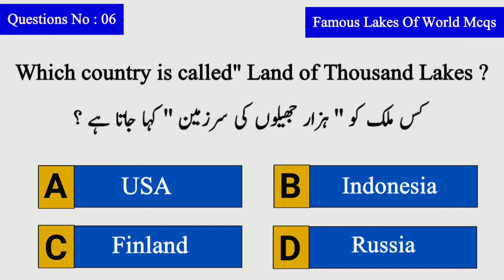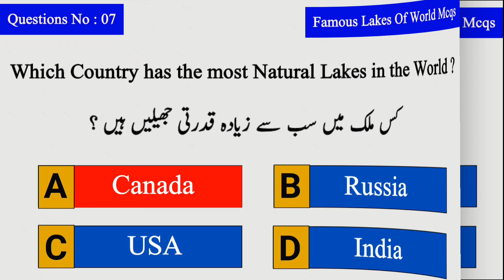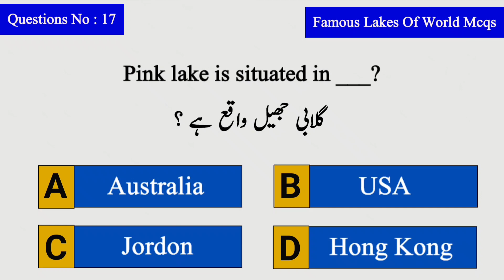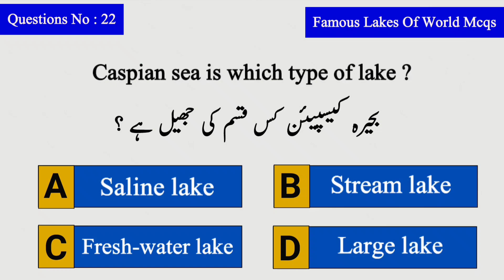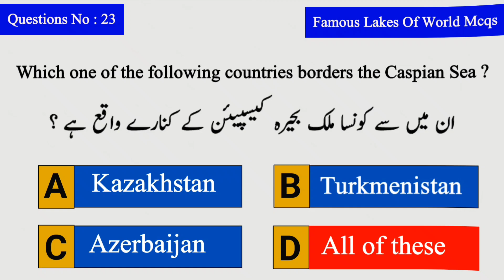World Lakes Mcqs | Pakistan lakes Mcqs | Lakes Mcqs answers | Geography Mcq | Lakes of Pakistan Mcqs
Major Lakes Of The World | Lakes of the world| Pakistan LakesMcqs | Lakes Mcqs with answers | Geography Mcq | Lakes of world | World lakes Mcqs | General Knowledge about world

Most Important World Lakes MCQS
PPSC FPSC PMS NTS Test Preparation
In this video you will gain knowledge about world and Pakistan famous lakes . The video contains mcqs about famous lakes of world and Pakistan. In this video the mcqs are collect from previous past papers. This video will help you in your exam preparation and jon securing.